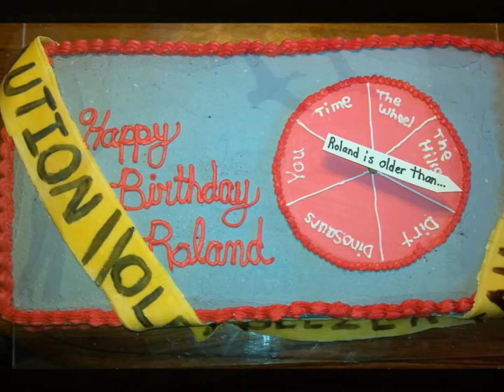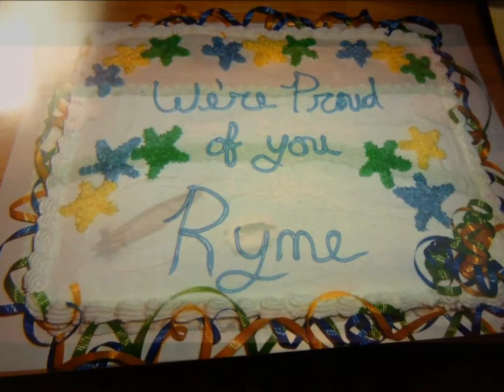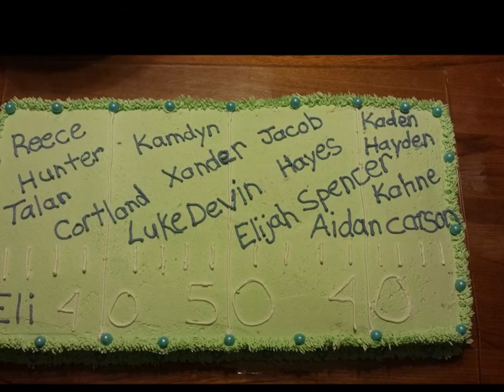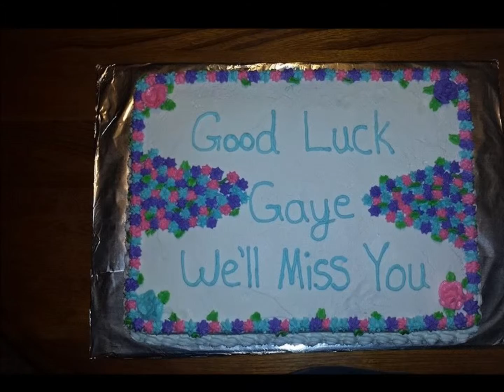3 Little Sweet Shop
Just some pics of cakes and cupcakes that I've done